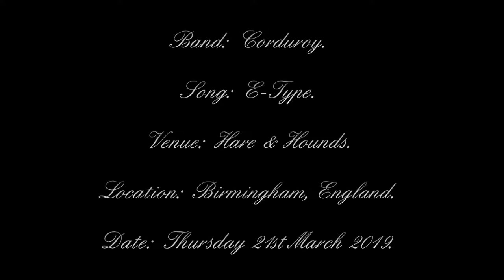Corduroy - E-Type - Hare & Hounds - Birmingham, England - 21/03/2019.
Date:  Thursday 21st March 2019.
Venue:  Hare & Hounds.
Location:  Birmingham, England.